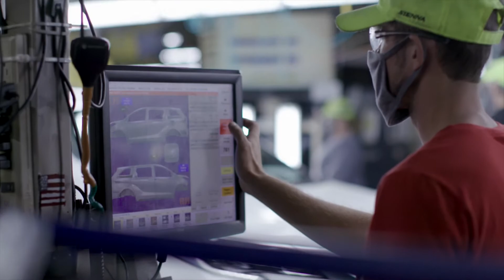Working Together to Produce a World-Class Vehicle: Interview with Leah Curry, President of TMMI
With more than 7,300 direct employees, Gibson County's Toyota Motor Manufacturing Indiana (TMMI) is one of Greater Evansville's largest employers. TMMI produces more than 400,000 vehicles per year, but this wouldn't be possible without a empowered workforce, commitment to technology, and strong leadership.

We recently spoke with Leah Curry, President of Toyota Motor Manufacturing Indiana, about TMMI's growth, employee development, and what's to come in the years ahead.